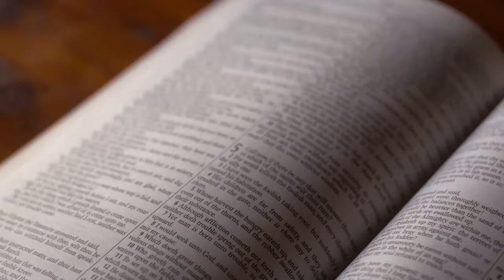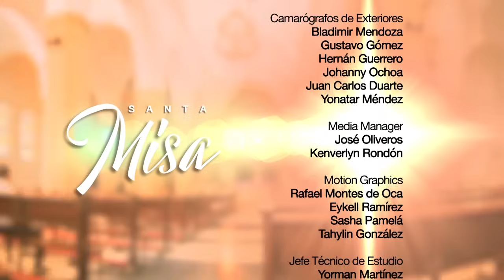Misa de hoy domingo 17 de septiembre de 2023 con el cardenal Baltazar Porras